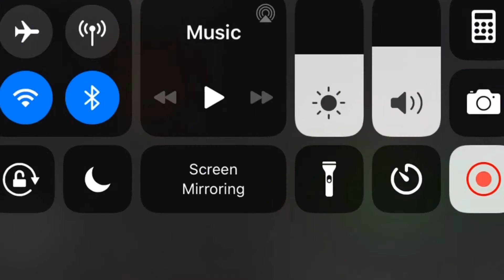Snow hill lines #2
A detailed time lapse of the british rail class 142